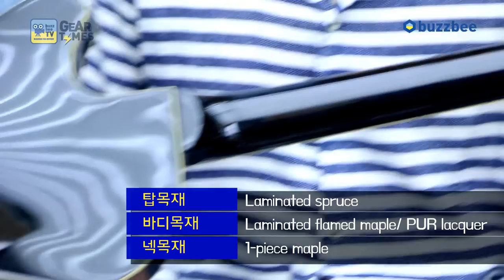듀젠버그 Duesenberg 일렉기타 Starplayer TV